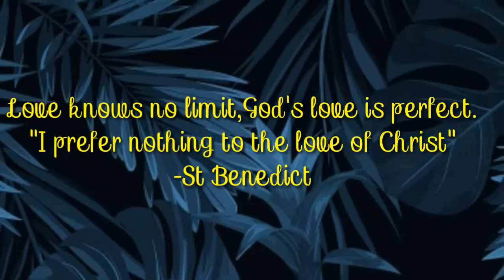Lovely DC voices video cover of Kari Jobe's song - The cause of CHRIST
A lovely message from DC voices.
A musical crew in collaboration with the Anglican students fellowship choir university of Abuja, Nigeria

Cast;- Prosper Andy Mbaike, Obinna Nwakonobi, Gladness Agunloye, Raphael Agada, Gifted Michael, Victoria Victor.